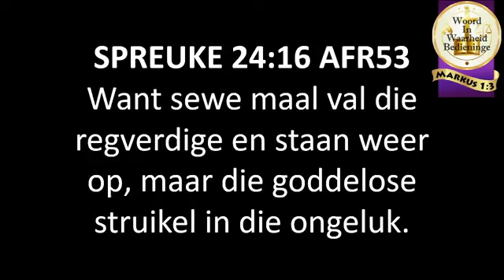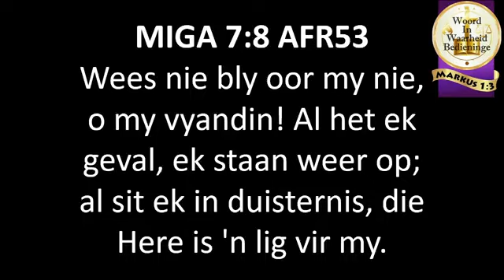Val of lê